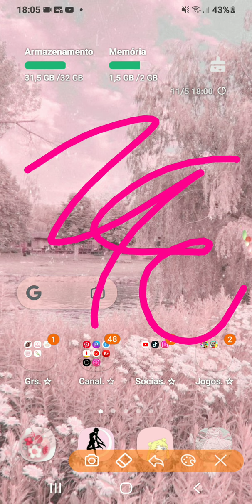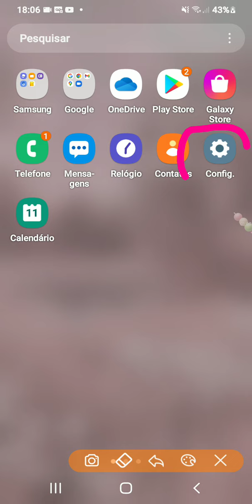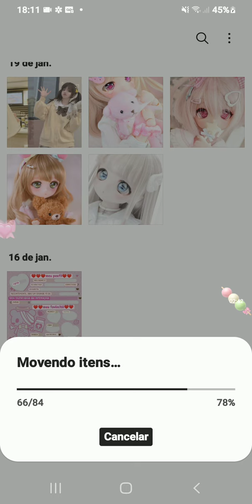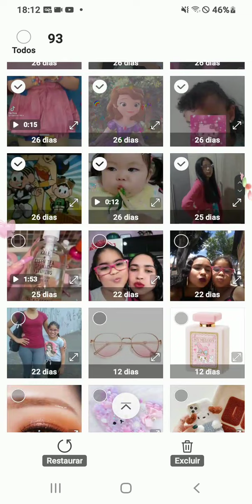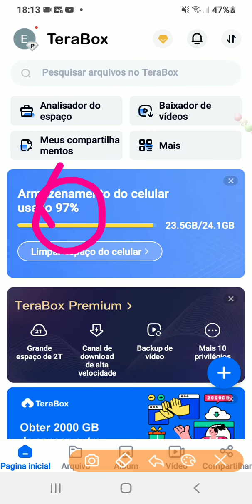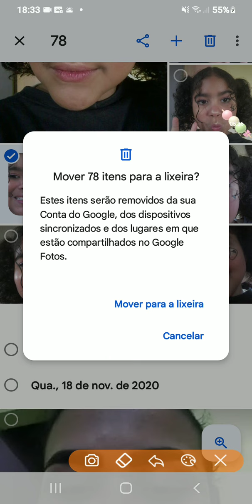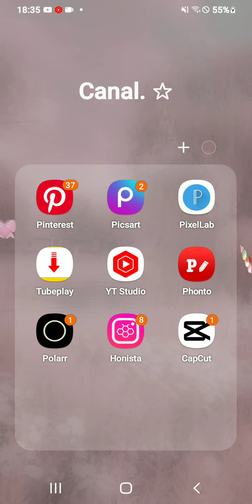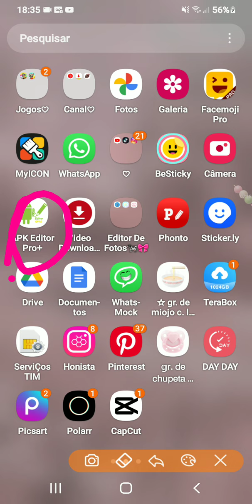fazendo um mini detox no meu celular ┆︴🎀